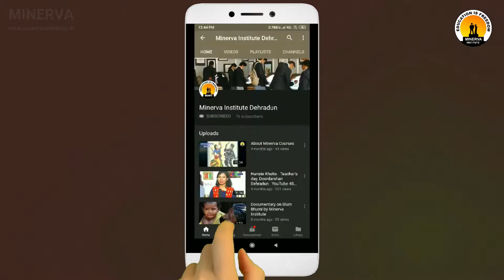Fashion Industrial Visit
Minerva Institute B.Sc Fashion Designing Students Industrial Visit At Footwear Company